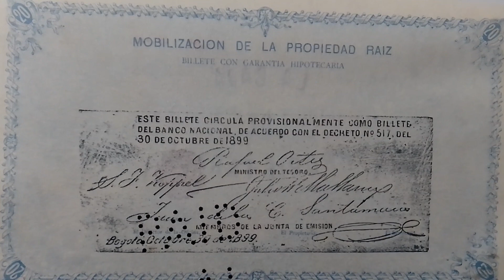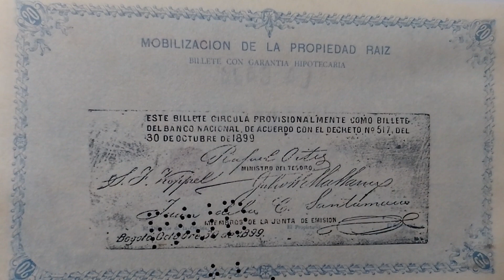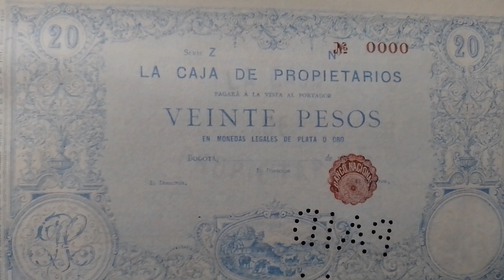Cuánto vale el billete de 20 pesos, El Banco Nacional (1899)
El Banco Nacional se fundó en Bogotá el 1 de enero de 1881, siendo su principal promotor el entonces presidente Rafael Núñez. Funcionó hasta 1896, cuando fue sustituido por una dependencia del Ministerio del tesoro.